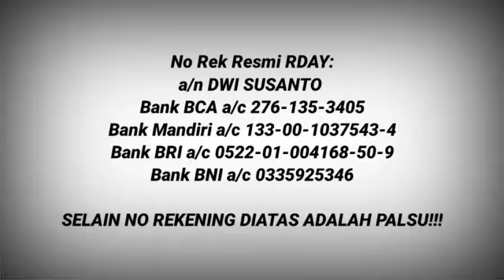RDAY PENCERAHAN, ILMU JEJAK BUMI RDAY